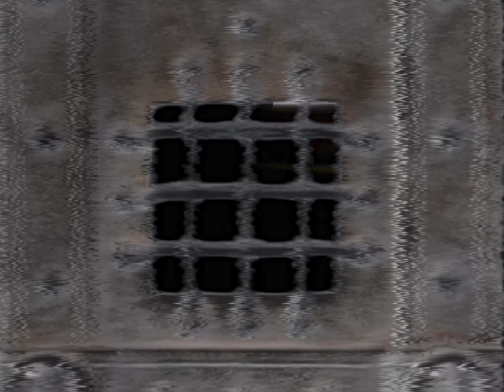Manhole - Damned Deceiver